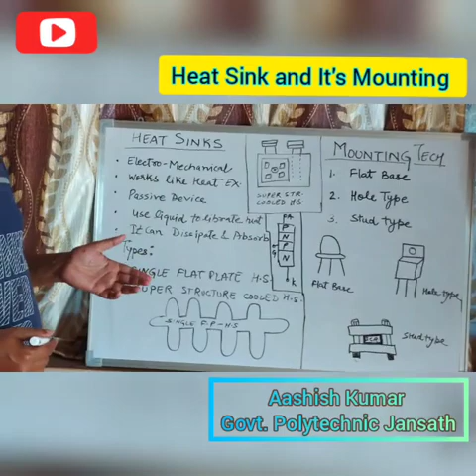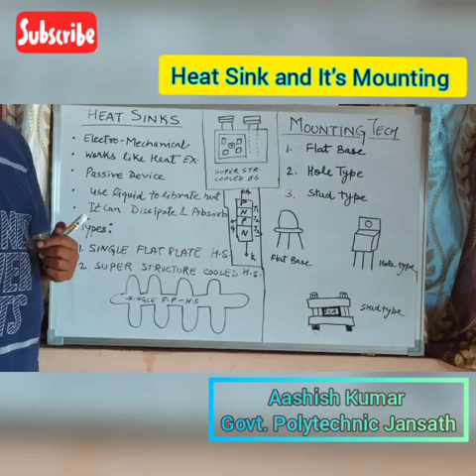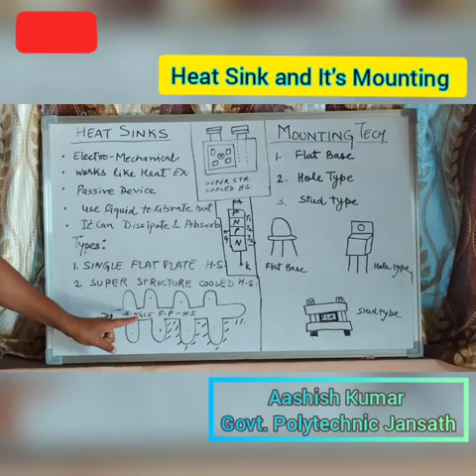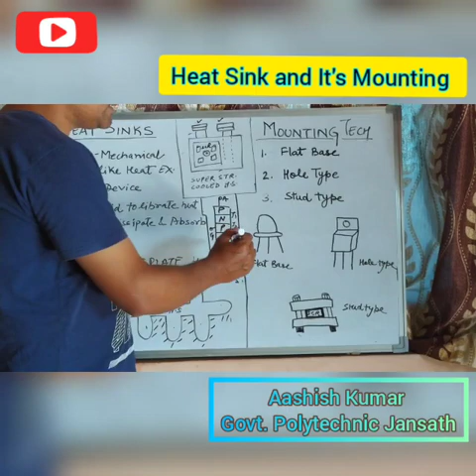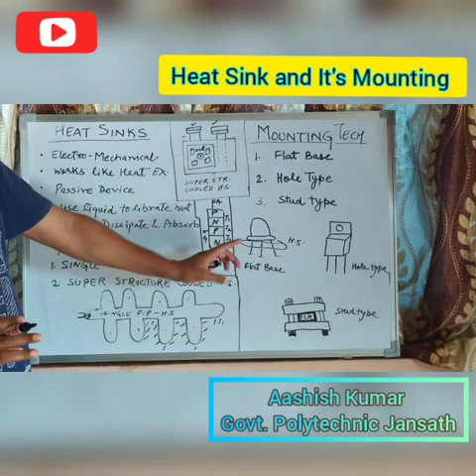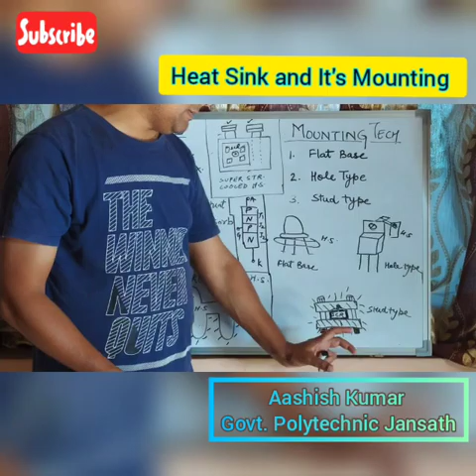Heat sink and its mounting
IET - Power Electronics